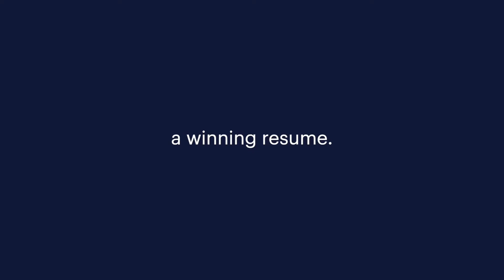How to Build A Personal Brand | 3 Things You Need To Land The Job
📌 Get a step-by-step Guide on Building Your Personal Brand to Land a New Job:

If you are looking to advance your career, you should establish a strong personal brand. This includes personalisation of your cover letter, being authentic, and ensuring your resume has a combination of your expertise, experiences, and values.

In this video, we cover the best practices on how to build a personal brand that will help you stand out from the competition.

0:00 - Intro
0:27 - How to Write a Cover Letter
1:03 - Why You Should Customise Your Cover Letter
1:31 - What to Include in Your Resume
2:28 - Importance of Social Media Channels
2:40 - Tips to Enhance your Online Presence

🤝 Learn how to make your next career move confidently with our step by step guide: